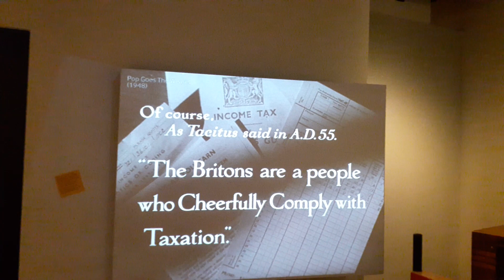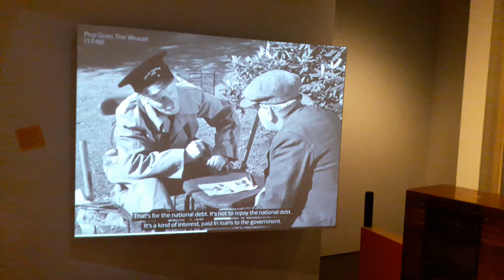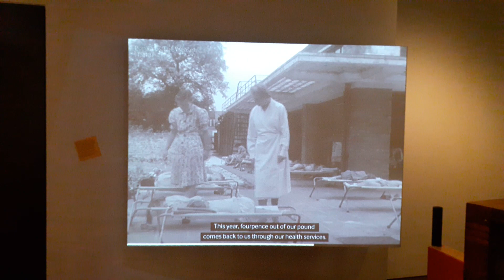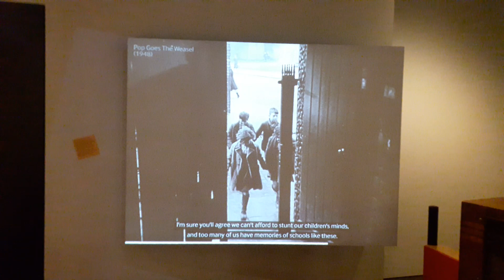TAXES After the War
Who pays for the war?
1948 UK

Where do the taxes go?
1. For "Peace"  - 7 shilling and 9 pence
2. For the "National debt"  - 3 shilling and 3 pence
3. For the "war" - 9 shilling

Total: 7 + 3 + 9 = 19 shillings, and 9 +3 = 12 pence = 1 shilling

To understand what they are talking about
Before 1971 the UK used a non-decimal system for their money
12 pennies = 1 shilling
20 shillings = 1 pound

The Churchill House - Metal Temporary Houses Used After War

Хто Гроші Має - пісня 👆🏻